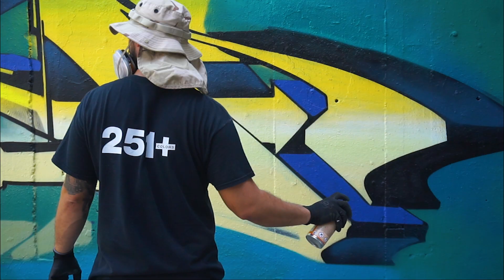MOLOTOW™ & Friends - KAISY ONE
KAISY is just back with a nice update of two pieces painted recently with MOLOTOW PREMIUM and FLAME PAINT. For the this wall KAISY used MOLOTOW PREMIUM Kiwi, Kiwi Pastel, FLAME BLUE Pure White, Zinc Yellow, Cadmium Yellow, Poison Green, Neon Yellow and Transparent Black to outline the piece with COVERSALL Pure Black. Check the photos and the second piece